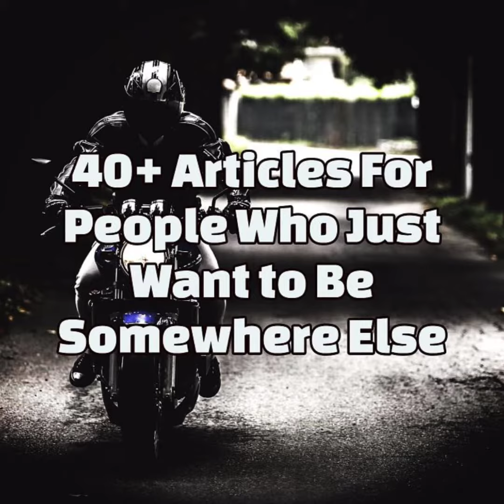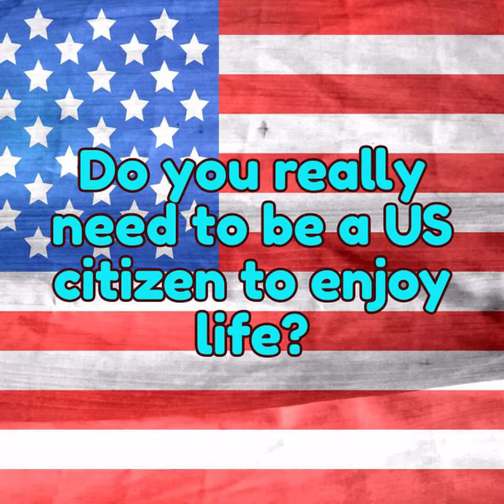Video Preview of Article Collection For Travelers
An idea I had: Curate a collection of articles. Make a video slide-show pointing to the collection. Some minor details need to be worked out but I like this beginning.